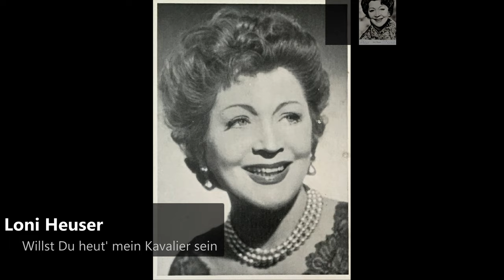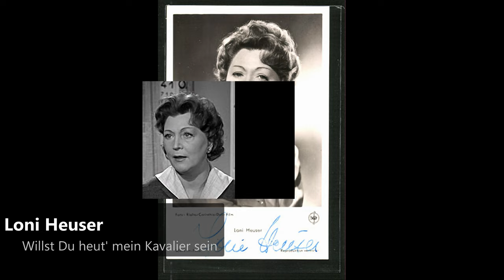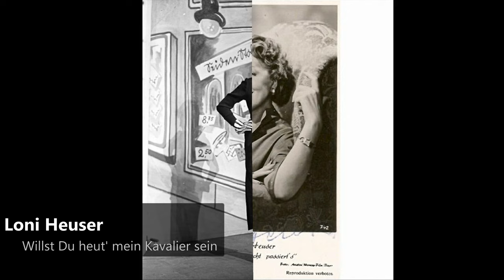Loni Heuser - Willst Du heut' mein Kavalier sein (1920)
Loni Heuser (January 22, 1908 in Düsseldorf – March 6, 1999 in Berlin) was a German film actress.

Loni Heuser (* 22. Januar 1908 in Düsseldorf; † 6. März 1999 in Berlin; eigentlich Apollonia Henriette Heuser, in manchem Filmabspann teilweise auch gelistet als Loni Heusser) war eine deutsche Bühnen- und Filmschauspielerin. Als Sängerin und Schauspielerin war sie ein Star im Varieté und Kabarett im Berlin vor dem Zweiten Weltkrieg. Nach ihrer Heirat mit Theo Mackeben wurde sie auch Loni Heuser-Mackeben genannt.

Loni Heuser war in ihren Anfangsjahren ein vielbeachteter Operettenstar. Sie hatte am Theater am Nollendorfplatz in Berlin als Schauspielerin debütiert und feierte mit 24 Jahren in den verschiedenen Berliner Revuen und Kabaretts große Erfolge. In ihren Filmrollen ab 1950 (zuvor hatte sie zwei eher unbedeutende Auftritte in UFA-Filmen) verkörperte sie hauptsächlich Mütter, Tanten, Erbtanten, Ehedrachen und Xanthippen. Auch gesprächige frivole Damen von Welt, liebenswert, elegant und geistreich, gehörten zu ihrem Repertoire. Loni Heuser spielte vor allem in Komödien und Musikfilmen mit. Noch 1976 hatte sie im Theater des Westens in dem Musical Gigi in Berlin mit Johannes Heesters, Christiane Rücker, Heli Finkenzeller und Bob Franco einen großen beruflichen Erfolg.
Ende der 1970er Jahre zog sich Loni Heuser, die mit dem Komponisten Theo Mackeben (1897–1953) von 1950 bis zu dessen Tod verheiratet war, von der Bühne zurück. Sie war durch die Heirat auch Mitglied im Deutschen Komponisten-Interessenverband. Loni Heuser wurde auf dem Berliner Friedhof Wilmersdorf an der Seite ihres Mannes beigesetzt.